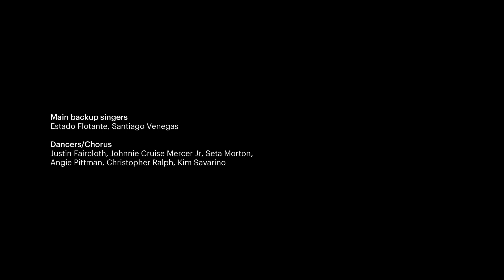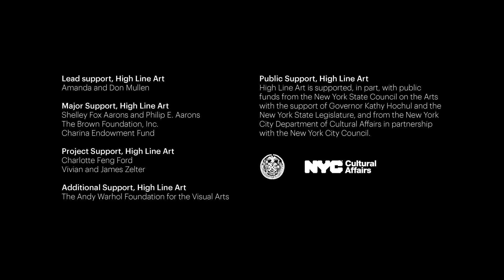Miguel Gutierrez' "sueño" on the High Line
Miguel Gutierrez is a choreographer, performer, music maker, writer, video artist, educator and Feldenkrais Method practitioner. He makes performances to create empathetic and irreverent spaces to talk about things in complicated ways beyond the limitations of propriety, party lines, and conventional logic. His performances are immediate and honest, untamed, and flush with joyful color, bringing audiences together in the experience of being alive.

_sueño_ is the new music project from Gutierrez, creator of _SADONNA_ who has previously released music under the name The Belleville. Singing in English and Spanish, Gutierrez uses dreamy synth sounds, spare arrangements, and his long standing obsession with church-like harmonies to make tiny epic songs dedicated to melancholy and longing. The special performance at the High Line expands sueño’s vision to incorporate dancers and live musicians offering the audience a heightened world of fantastical drama.

_sueño_ took place on the High Line in September 2022.

Credits:
Camera
Iki Nakagawa
Kathryn Logan

Editing
Iki Nakagawa